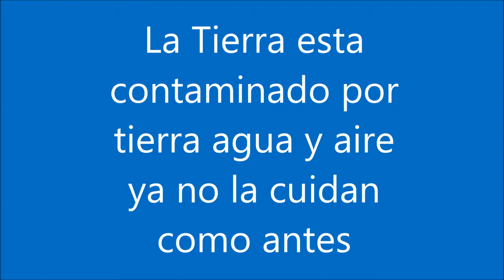My Movie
EL TRABAJO DE RECUPERACIÓN DE DISEÑO